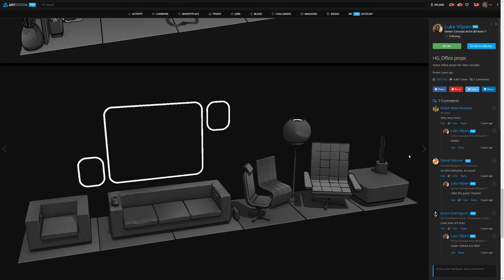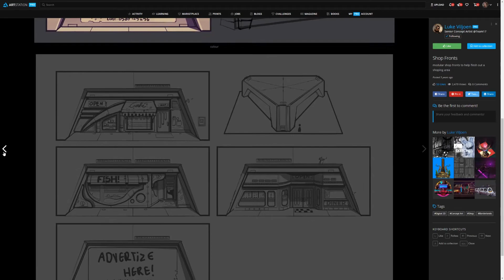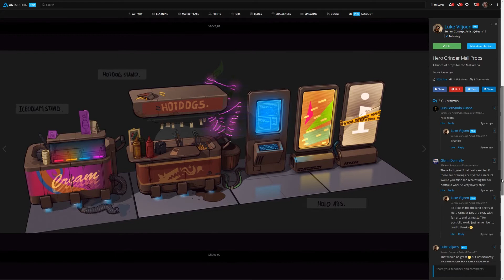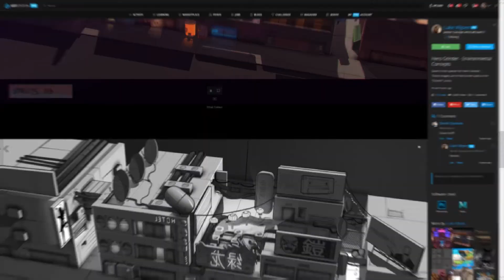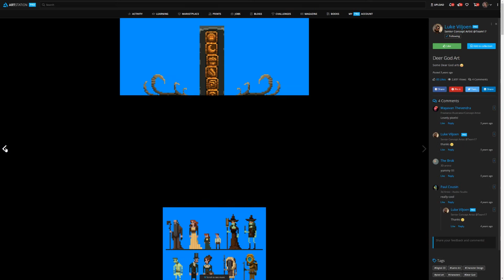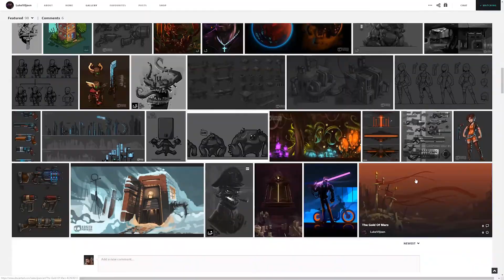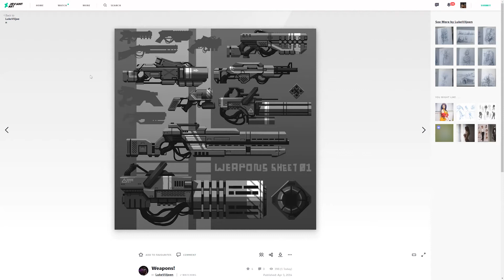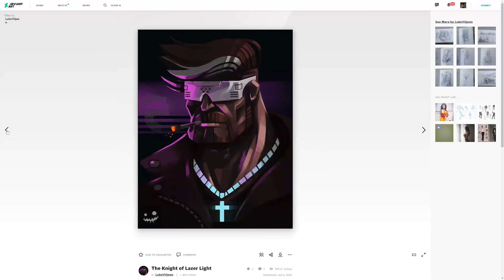CONCEPT ARTIST INTERVIEW: Luke Viljoen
Concept artist Luke Viljoen is best known for his exaggerated drawing style and ability to work quickly on a variety of demanding video game titles.

Luke is currently living in the UK and working for Team 17.

You can follow Luke or keep in touch with his latest art by visiting,